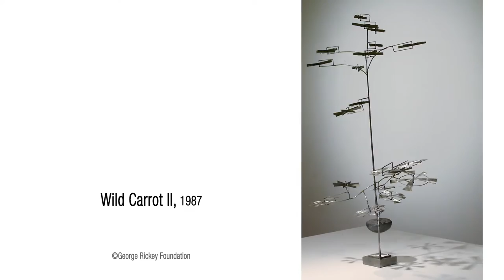George Rickey Kinetic Sculptures | Marlborough Fine Art London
"George Rickey, Sculptures from the Estate" will be on view 21 April - 20 May 2017 at Marlborough Fine Art, London.

The gallery will show many works, including:

. One Up One Down Oblique II 1974
. Column of Eight Triangles with Spirals 1973
. Wild Carrot II 1987
. Four Open Rectangles Diagonal Jointed Gyratory V 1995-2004
. Various George Rickey Polychrome Works 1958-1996

Film: Brad Daniels